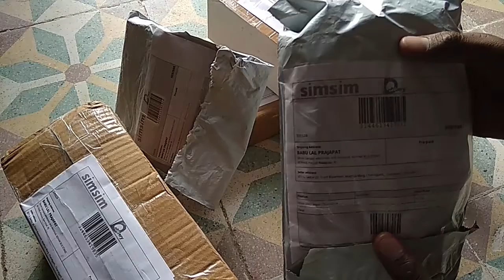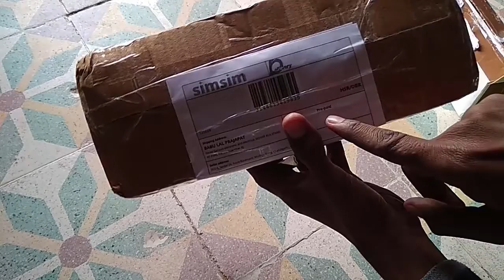SIMSIM App Free Loot - Unboxing Of Nivea,Himalaya,Blender etc.( 11-16)